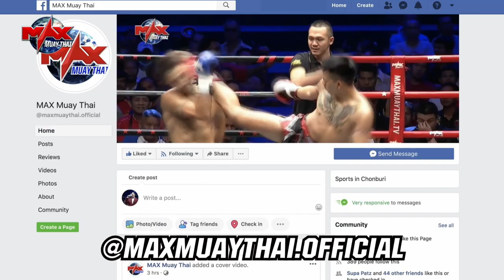[ ENGLAND VS THAILAND ] JAIPETCH SITJAOPHO VS SAMUEL GOUGH l MAX MUAY THAI (3-11-2019) คู่2